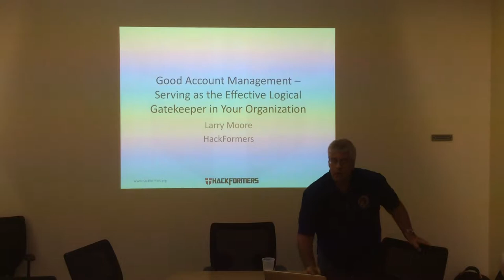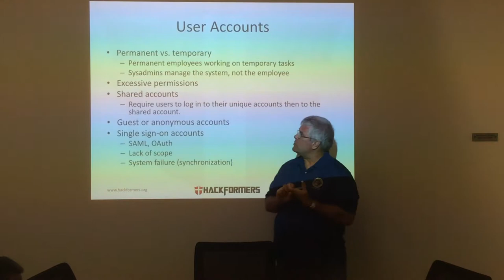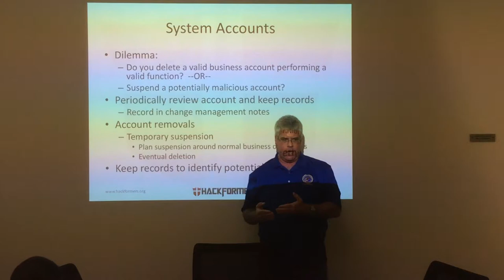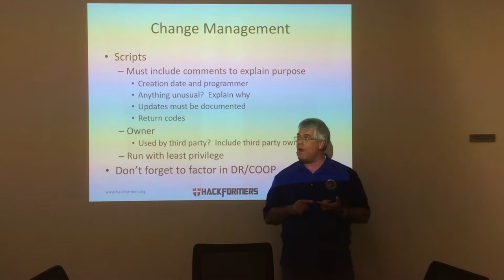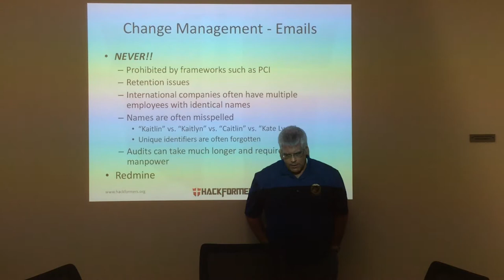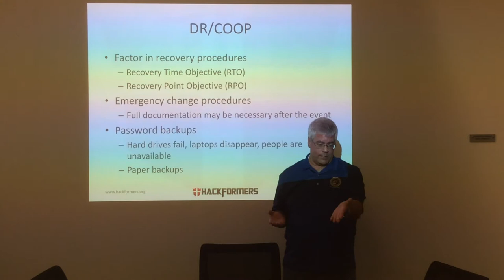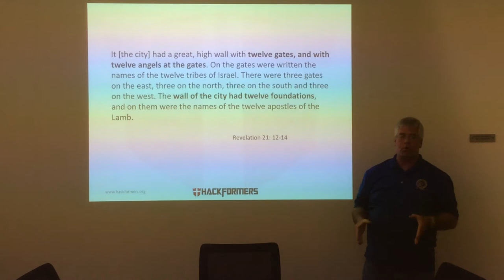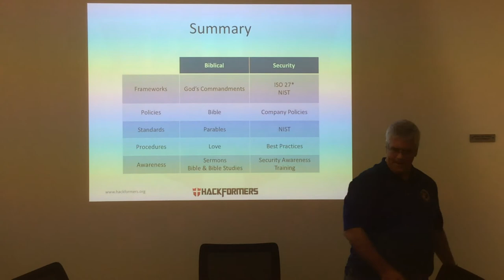Serving as the Effective Logical Gatekeeper in Your Organization by Larry Moore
Account management may seem like an uninteresting topic compared to recent security-related headlines but it is still one of the fundamental requirements for achieving a proactive enterprise information security program.  Internal attackers use their legitimate accounts for unethical purposes and external attackers try to gain internal access through active employee accounts. Good account management still serves as an effective attack deterrent because with current high turnover rates in business, companies often fail to disable employee accounts which can be accessed for illegitimate gain.  This presentation will detail important procedures for the creation, monitoring, auditing and deactivation employee company accounts in the teach security part.

In the teach Christ part of the presentation, the term “gatekeeper” which is referred to several roles in the Bible, would be covered. Soldiers served as gatekeepers to protect a walled city from invasion by sounding an alert upon any invasion.  Priests served as gatekeepers of a temple to protect it from unholy acts or to ensure that its members followed God’s Commandments. Jesus called Himself “The Gate” as a guardian for His sheep. How does this apply to effective account management and how Jesus is the ultimate gatekeeper against the dangers to our soul will be taught.